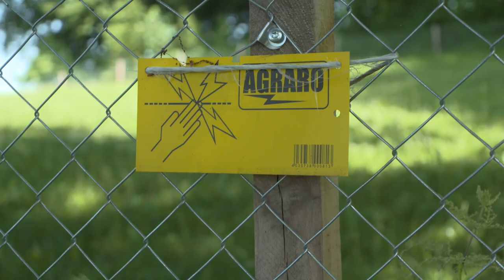Neue Zäune für unser Ziegen